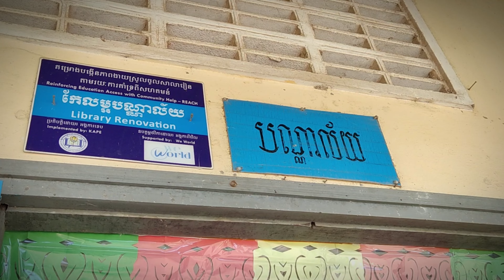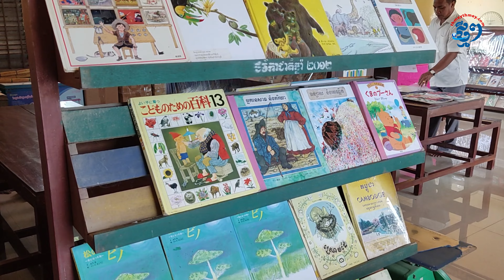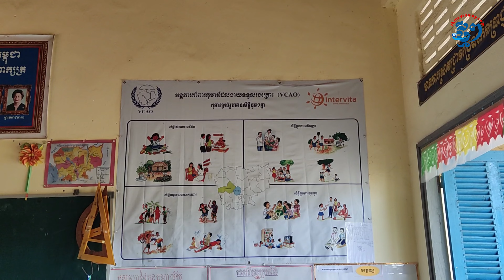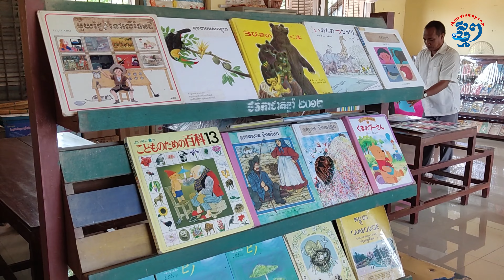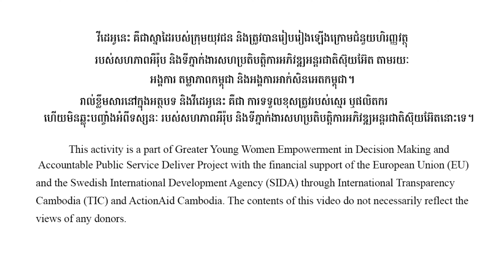ពោធិ៍សាត់៖ សាលាបឋមសិក្សាក្បាលត្រាច មានបណ្ណាល័យស្តង់ដារសម្រាប់សិស្សអាន និងស្រាវជ្រាវ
ស្រុកក្រគរ, ពោធិ៍សាត់៖ នៅសាលាបឋមសិក្សាក្បាលត្រាច ស្ថិតក្នុងឃុំក្បាលត្រាច ស្រុកក្រគរ ខេត្តពោធិ៍សាត់ មានការរៀបចំជាបណ្ណាល័យស្តង់ដារមួយ សម្រាប់សិស្សអាន និងស្រាវជ្រាវ។ បើតាមប្រសាសន៍របស់ លោក សុថល បណ្ណាល័យស្តង់ដារនេះ សំដៅលើបណ្ណាល័យដែល​មានឯកសារគ្រប់គ្រាន់ ពោលគឺគោរពតាមនិយាមគរុកោសល្យ និងលក្ខខណ្ឌរបស់ក្រសួងអប់រំ យុវជន និងកីឡា ដែលបានចែង។ មុនមានវត្តមានបណ្ណាល័យស្តង់ដារនេះឡើង នាយកសាលាបឋមសិក្សា លោក និល សុថល បញ្ជាក់ថា ត្រូវឆ្លងកាត់បីដំណាក់កាល។ ដំណាក់កាលទី១ គឺបណ្ណាល័យតាមជ្រុងថ្នាក់, ទី២ មានបណ្ណាល័យ តែមិនទាន់គ្រប់លក្ខខណ្ឌ និង ដំណាក់កាលទី៣ គឺក្លាយជាបណ្ណាល័យស្តង់ដារក្នុងឆ្នាំ២០១២។

(អត្ថបទ ឬវីដេអូនេះ គឺជាស្នាដៃរបស់ក្រុមយុវជន និងត្រូវបានរៀបរៀងឡើង ក្រោមជំនួយហិរញ្ញវត្ថុរបស់សហភាពអឺរ៉ុប និងទីភ្នាក់ងារសហប្រតិបត្តិការអភិវឌ្ឍអន្តរជាតិស៊ុយអ៊ែត តាមរយៈអង្គការតម្លាភាពកម្ពុជា និងអង្គការអាក់សិនអេតកម្ពុជា។ រាល់ខ្លឹមសារនៅក្នុងអត្ថបទនេះ គឺជាការទទួលខុសត្រូវរបស់ស្មេរ ឬផលិតករ ហើយមិនឆ្លុះបញ្ចាំងអំពីទស្សនៈរបស់សហភាពអឺរ៉ុប និងទីភ្នាក់ងារសហប្រតិបត្តិការ អភិវឌ្ឍអន្តរជាតិស៊ុយអ៊ែតនោះទេ)

ផលិតដោយសារព័ត៌មានអេឡិចត្រូនិកថ្មីៗ
ដោយ៖ អេង គឹមលាង (យុវជនឃុំក្បាលត្រាច)